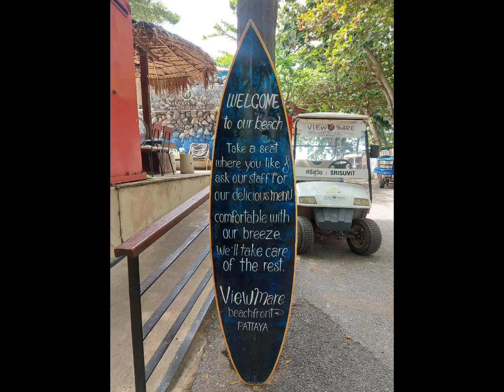Beach House Camp, View Mare, Tutu Beach, Tahiti Beach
Heute malxeinen kleinen Abstecher zum Beach House Camp, View Mare, Tutu Beach und Tahiti Beach, welche sich zwischen der Jomtien Beach und Ban Amphur Beach befinden.